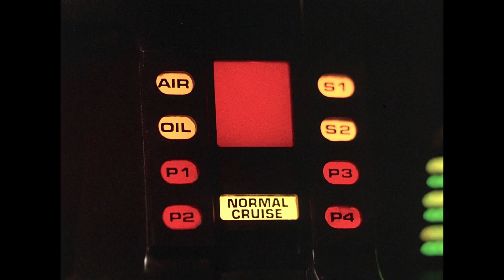Michael Undercover im Trainingscamp der Verbrecher | Knight Rider Deutschland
Michael hat sich in das Trainingscamp einer Verbrecherbande eingeschleust. Auch wenn noch nicht klar ist, für wann und was sie planen, ist die beste Option so nach wie möglich am Kopf der Bande zu bleiben. (Staffel 1, Folge 10)